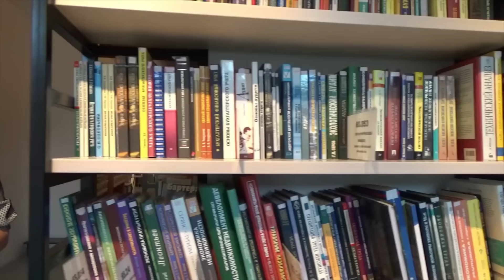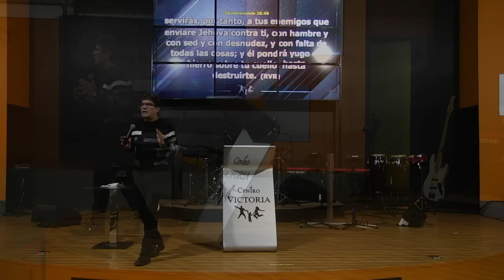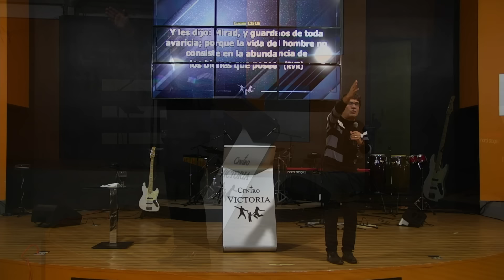Redimidos de la maldición | Ps. Yamil Jiménez T.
Mensaje impartido el día 04 de mayo del 2024 en Centro Victoria, Costa Rica.